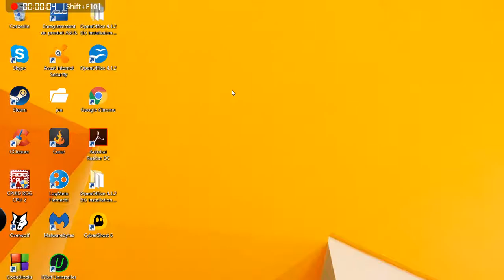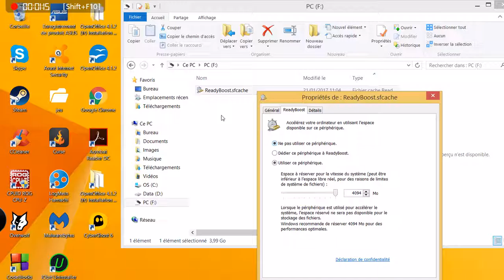(TUTO) COMMENT BOOSTER LA RAM DE SON PC AVEC UNE CLÉ USB 2017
Je vous montre comment augmenter votre mémoire RAM avec une clé USB  grâce a ReadyBoost.

Petite vidéo en complément de la vidéo comment nettoyer  et rendre plus rapide son pc  et s'il vous plait de mettre la vidéo  en 720p.

Si le fichier Ready Boost ne marche pas, veillez suivre les étapes sur mon blog

Je vous remercie d'avoir regarder la vidéo ,  A bientôt !!